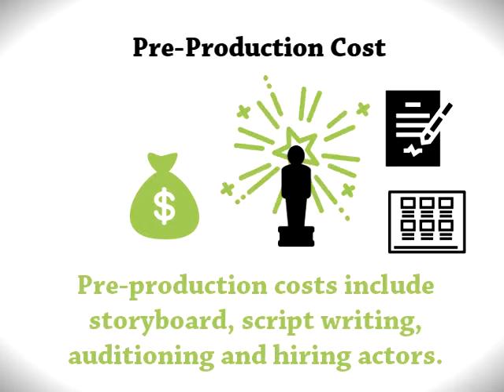Tool Box: Video Planning #2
Contact ClipCube Media